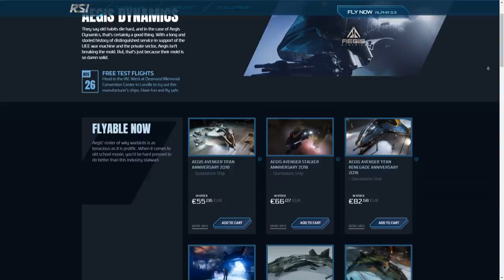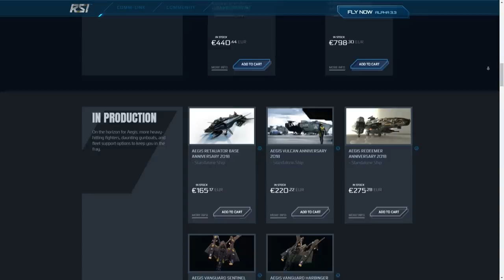Expo AEGIS Aniversario 2018 - EL HANGAR - Español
0:25 Hall A
4:40 IDRIS
10:14 Hall B